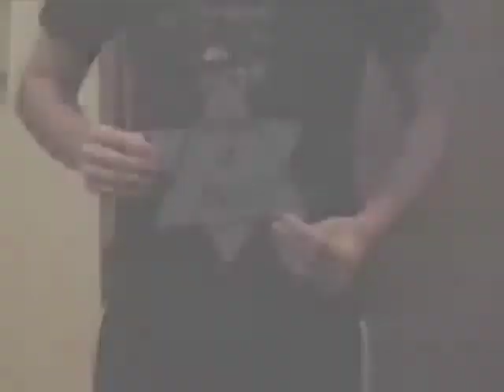Everybody Pongs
Three young men nostalgically look back upon a hopelessly lost youth full of exuberance, naivete, and rollerblading.  The recollections are painful for the boys, but then again, everybody hurts.